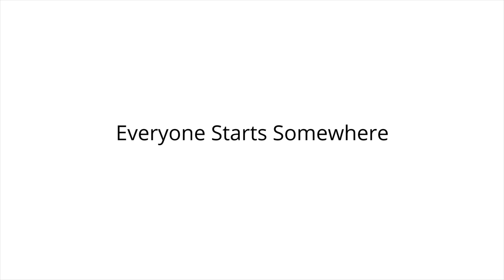Unified Robotics Promo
Unified Robotics is an initiative started by Delaney Foster to bring robotics and engineering to high school students with special needs.  Our pilot program is at Roosevelt High School in Seattle.  Students from King's High School FIRST® Robtotics Competition team 4911 "CyberKnights" mentor students from Roosevelt, Ballard and Garfield High School, building robots that will be presented and compete in a final tournament on December 16, 2015. Public is welcome.
Special thanks to CyberKnight, Jackson Whipple, for creating this video for us.